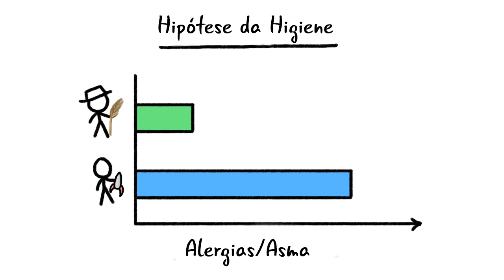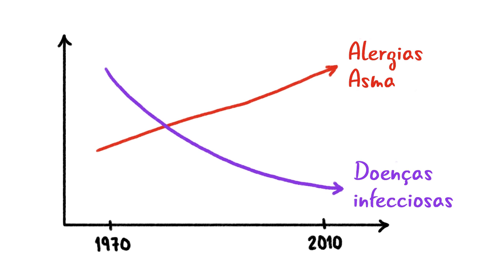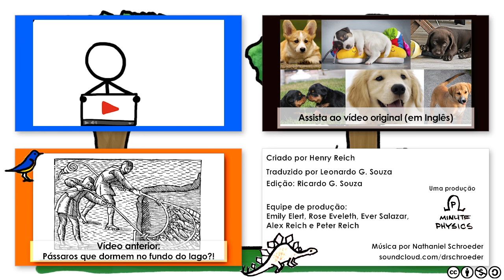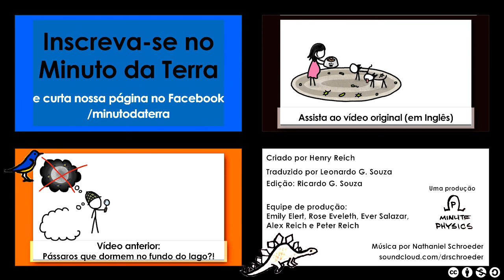Como o seu cão te protege antes mesmo de você nascer! | Minuto da Terra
Não esqueça de clicar em "Gostei" caso tenha curtido :)

Hoje explicamos como animais de estimação podem ajudar o seu sistema imunológico, desde quando você está no útero!

O Minuto da Terra oferece uma visão divertida do meio ambiente em nossa volta - em apenas alguns minutos!

Esse vídeo é uma tradução de "MinuteEarth: How your dog can protect you before you're born"

Tradução oficial do canal MinuteEarth, criado por Henry Reich, com Alex Reich, Peter Reich, Rose Eveleth, Emily Elert, e Ever Salazar.

Tradução: Leonardo G. Souza
Edição: Ricardo G. Souza

Arbes Jr, S. J., Gergen, P. J., Elliott, L., & Zeldin, D. C. (2005). Prevalences of positive skin test responses to 10 common allergens in the US population: results from the third National Health and Nutrition Examination Survey. Journal of Allergy and Clinical Immunology, 116(2), 377-383.

Bisgaard, H., Li, N., Bonnelykke, K., Chawes, B. L. K., Skov, T., Paludan-Müller, G., ... & Krogfelt, K. A. (2011). Reduced diversity of the intestinal microbiota during infancy is associated with increased risk of allergic disease at school age. Journal of Allergy and Clinical Immunology, 128(3), 646-652.

Fujimura, K. E., Johnson, C. C., Ownby, D. R., Cox, M. J., Brodie, E. L., Havstad, S. L., ... & Lynch, S. V. (2010). Man's best friend? The effect of pet ownership on house dust microbial communities. The Journal of allergy and clinical immunology, 126(2), 410.

Gergen, P. J., Arbes Jr, S. J., Calatroni, A., Mitchell, H. E., & Zeldin, D. C. (2009). Total IgE levels and asthma prevalence in the US population: results from the National Health and Nutrition Examination Survey 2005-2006. Journal of Allergy and Clinical Immunology, 124(3), 447-453.

Havstad, S., Wegienka, G., Zoratti, E. M., Lynch, S. V., Boushey, H. A., Nicholas, C., ... & Johnson, C. C. (2011). Effect of prenatal indoor pet exposure on the trajectory of total IgE levels in early childhood. Journal of Allergy and Clinical Immunology, 128(4), 880-885.

Jakobsson, H. E., Abrahamsson, T. R., Jenmalm, M. C., Harris, K., Quince, C., Jernberg, C., ... & Andersson, A. F. (2013). Decreased gut microbiota diversity, delayed Bacteroidetes colonisation and reduced Th1 responses in infants delivered by Caesarean section. Gut.

Joseph, C. L., Ownby, D. R., Havstad, S. L., Woodcroft, K. J., Wegienka, G., MacKechnie, H., ... & Johnson, C. C. (2011). Early complementary feeding and risk of food sensitization in a birth cohort. Journal of Allergy and Clinical Immunology, 127(5), 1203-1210.

McNeill, G., Tagiyeva, N., Aucott, L., Russell, G., & Helms, P. J. (2009). Changes in the prevalence of asthma, eczema and hay fever in pre‐pubertal children: a 40‐year perspective. Paediatric and perinatal epidemiology, 23(6), 506-512.

Smallwood, J., & Ownby, D. (2012). Exposure to dog allergens and subsequent allergic sensitization: an updated review. Current allergy and asthma reports,12(5), 424-428.

Imagens